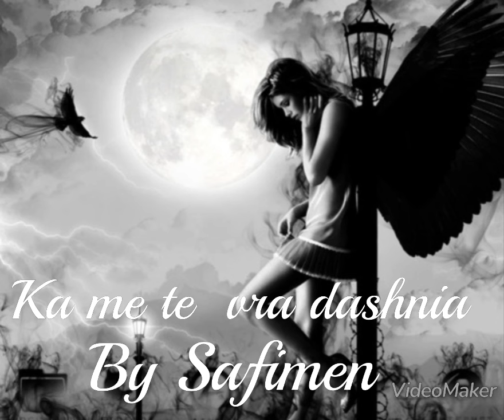Ka me te vra dashnia 2025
Ka me te vra dashnia
Teksti e muzika by Safimen